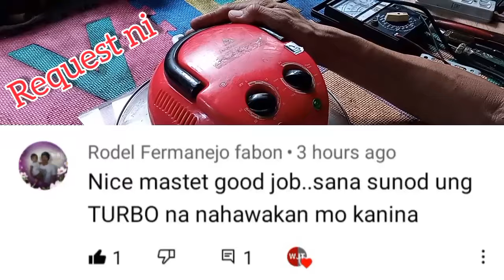How to repair Turbo Broiler (No power)